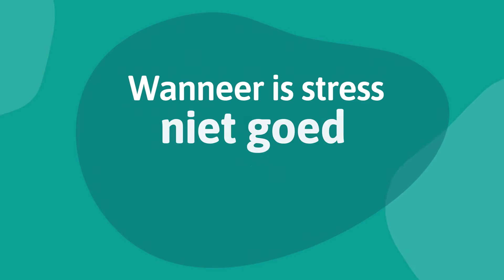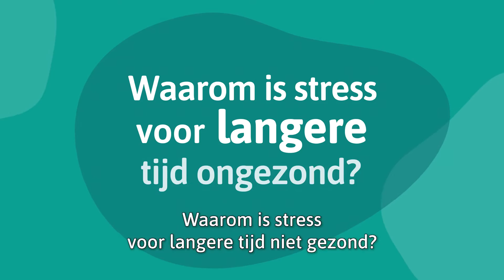Dokter Tamara legt uit: Omgaan met te veel stress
In deze video legt huisarts Tamara de Weijer uit hoe je kunt omgaan met te veel stress. Meer informatie vind je op

Dit is het YouTube-kanaal van Coöperatie VGZ. Bij ons krijg je meer dan alleen een zorgverzekering. Want wij helpen je om gezond leven makkelijker te maken. Zo werken we samen aan een gezonder Nederland.

Wil je contact met ons? Ga dan naar Hier vind je ons telefoonnummer, kun je inloggen op Mijn VGZ en kun je kosten declareren.

Voorop in gezondheid en zorg. Voor iedereen.